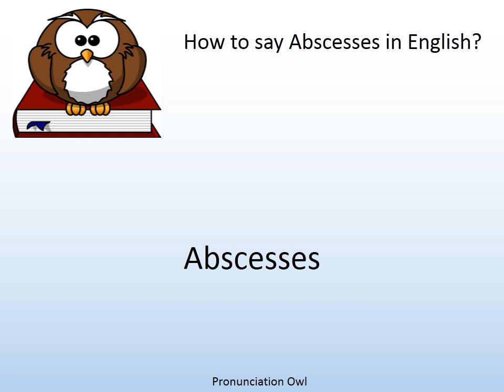How to say Abscesses in English? - Pronunciation Owl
How to say Abscesses in English? Learn the pronunciation of Abscesses!